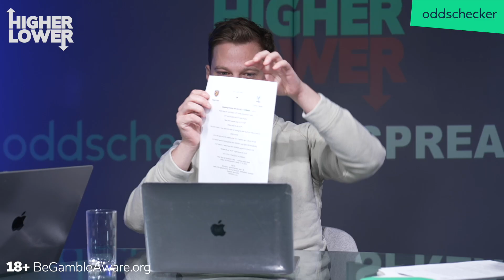Don't be FOOLED by Man Utd's form I Higher or Lower I Premier League Preview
Higher or Lower is back host George Elek is once again joined by WhoScored's Dan Worth and tipster guru Jack Wright as the trio look ahead to another fantastic weekend of action across the Premier League and the Championship.

The big fixtures of the week are Manchester City hosting Tottenham, Man Utd travelling to Newcastle and West Brom facing Leicester in the Championship.

The episode covers off a multitude of angles across the leagues including Bookings in West Ham vs Crystal Palace and Total Goals when Nottingham Forest take on Everton. The panel use Spreadex and Sporting Index's spread betting predictions to discuss how they predict they will fare against the spread.

00:00-1:15 - Intro
01:16-6:40 - Preston North End vs QPR
06:41-12:16 - West Brom vs Leicester
12:17-15:46 - Nottingham Forest vs Everton
15:47-24:56 - Newcastle vs Man Utd
24:57-30:38 - West Ham vs Crystal Palace
30:39-39:58 - Man City vs Tottenham
39:59-40:42 - Outro

Follow oddschecker 📈

Follow oddschecker Golf ⛳